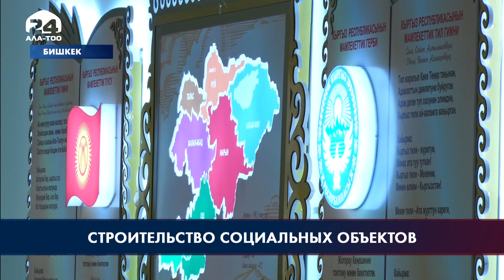Строятся и вводятся в эксплуатацию школы и детские сады